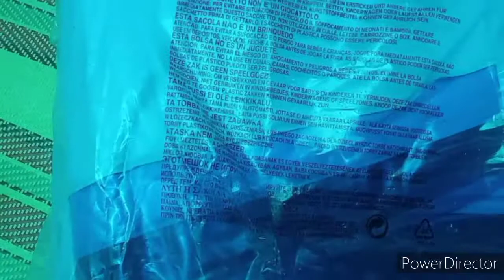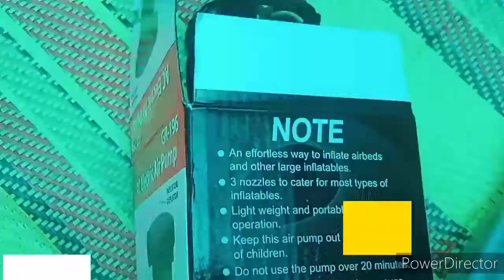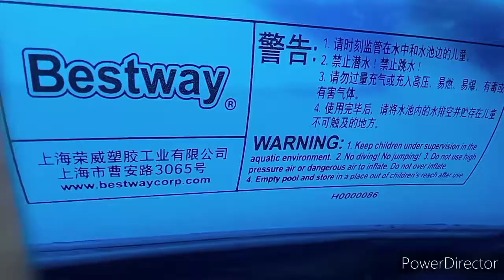Best way Inflatable swimming bath tub for kids & adult..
With Ac electric air pump 220 v

An effortless way to inflate airbeds and other large inflatables..

3 nozzles to cater for most type of inflatabes.

Size: 103" x 69" x20"